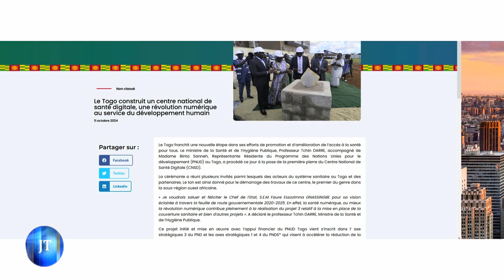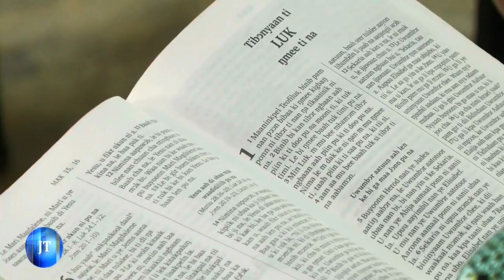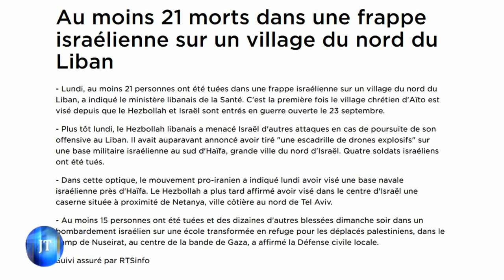JOURNAL DU 16 10 2024